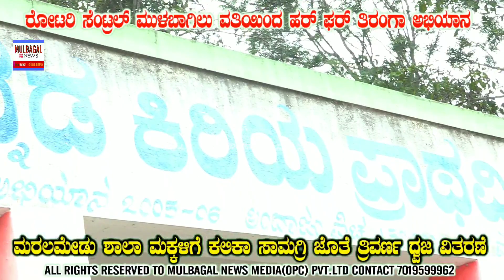Mulbagal rotary central organised HAR GHAR TIRANGA AWARENESS IN maralamedu village